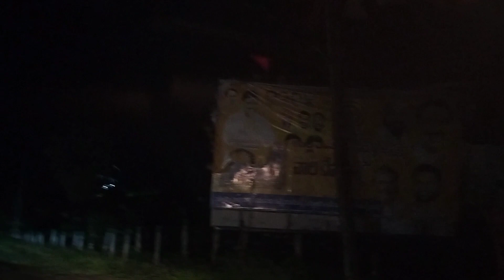A day with my friends | Anil vlogs